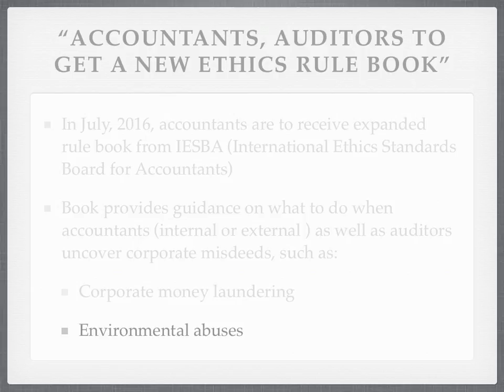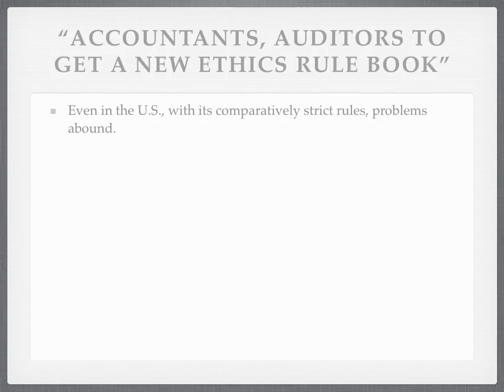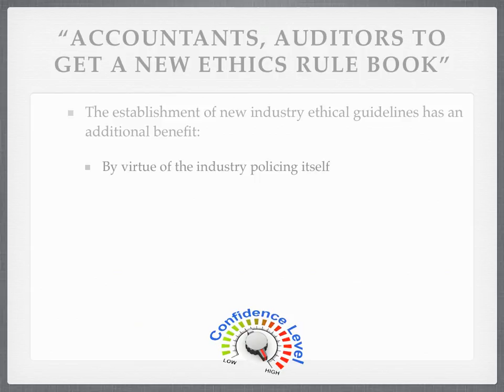Accounting PP Week 2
Accountants, Auditors to Get a New Ethics Rule Book by Richard Teitelbaum, July 11, 2016; The Wall Street Journal.
Prepared by Alla Weisz. Keiser University.